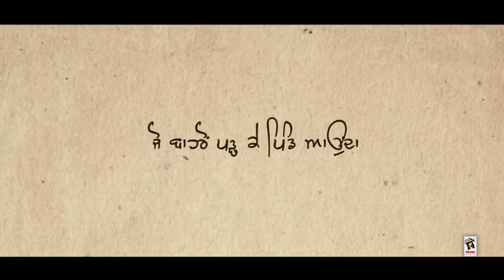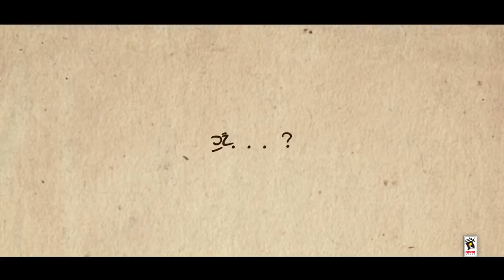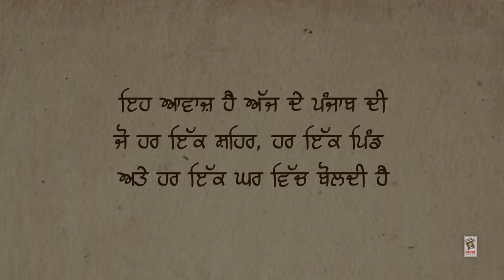Official Trailer MAIN PUNJAB BOLDAN Rammi Sandhey ,, Babbar Khan Punjabi Films 2016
AMAR AUDIO & DHIMAN PRODUCTION Presents New Punjabi Film "MAIN PUNJAB BOLDAN".

A Film produced by CHAMKAUR SINGH CHERRY

MOVIE ➤ Main Punjab Boldan
WRITER ➤ Chamkaur SIngh Cherry
PRODUCTION ➤ Harpreet Singh Mahi
EDITOR ➤ Deepak Dhiman
MUSIC ➤ Bai Tarlochan
SOUND ➤ Vicky Thind
LYRICS ➤ Gurpreet Guri
SINGER ➤ Happy Thind, Rashpal Virk
LIGHTING ➤ Sony Handa
DIRECTOR ➤ Deepak Dhiman

Special Thanks ➤ Malkeet Singh, Deepak Goyal, Happy Dhot, Dr. Jagdev Singh.